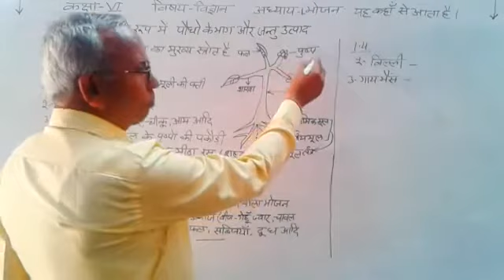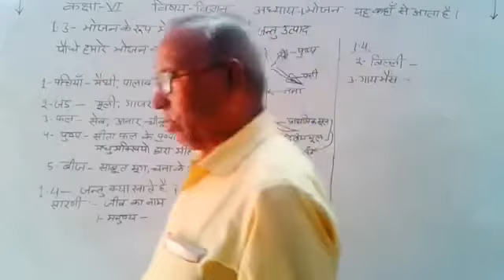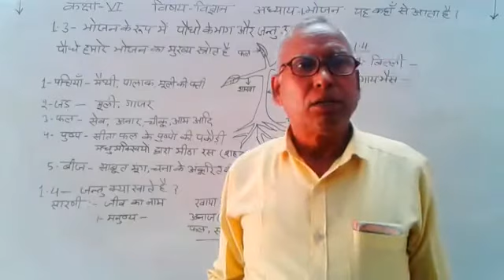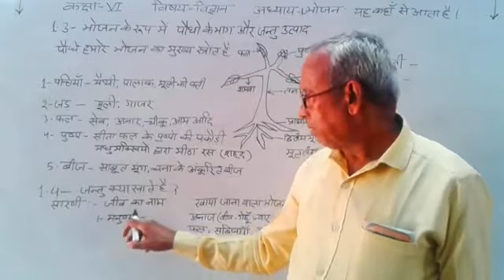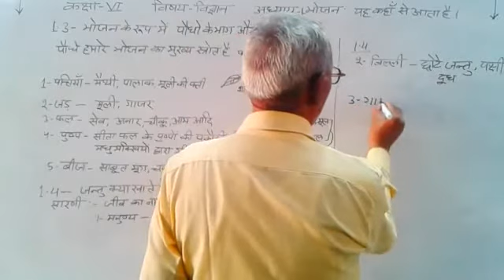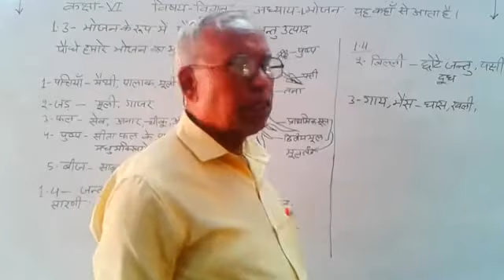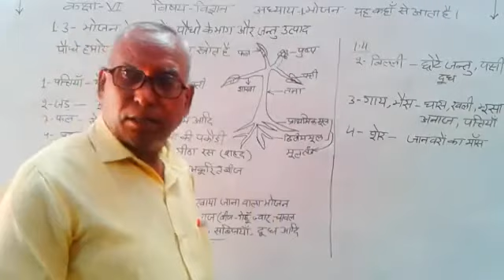class 6th science, lesson 1